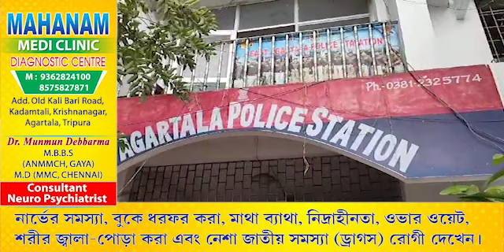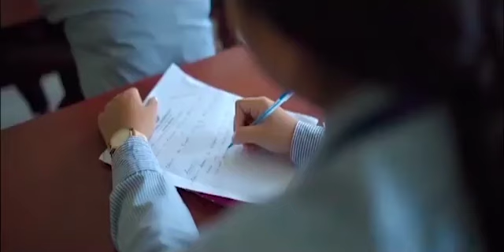Mung Gwnang Kotor Kephek Bania Khlainai Nahid Miahbo Romkha East Agartala Police